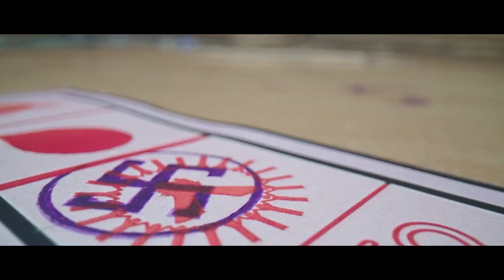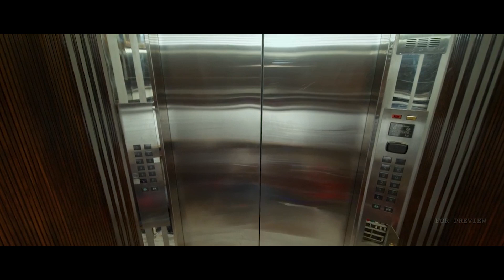Vijay Sethupathi And Karunakaran Interesting Scene In Hospital | Tughlaq Durbar Movie | Prime Movies